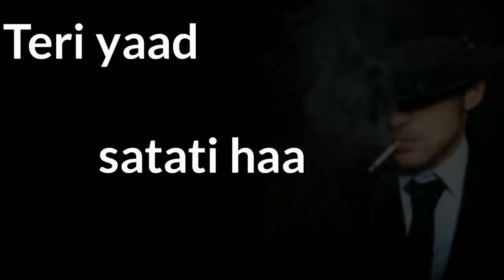cigarette 🚬 | whatsapp status |🔥Smoker status|Smoking attitude status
ANURAG DABRAY